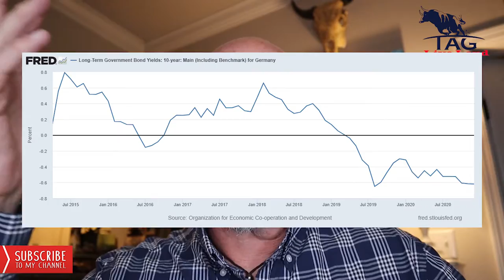I have no idea what to talk about | VIX | Federal Reserve | SPAC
Biden, Trump markets move to all-time highs...what to talk about? Sometimes I get stumped on what to share with you all. Today was one of those days. But in the end, I was able to hit upon SPAC, federalreserve action on the overnight market, and the VIX.

Learn more about my services by scheduling a free 20 minute phone call

What I’m Reading:
• The(Mis)Behavior of Markets by Benoit Mandelbrot
• The Accidental Superpower: The Next Generation of American Preeminence and the Coming Global Disorder by Peter Zeihan
• Your Next Five Moves: Master the Art of Business Strategy by Patrick Bet-David
Greenlights by Matthew McConaughey

Film Equipment
Canon EOS M50
Neewer Ring Light Kit:18"/48cm Outer 55W 5500K Dimmable LED Ring Light, Light Stand, Carrying Bag for Camera, Smartphone
Canon EOS M50 Battery